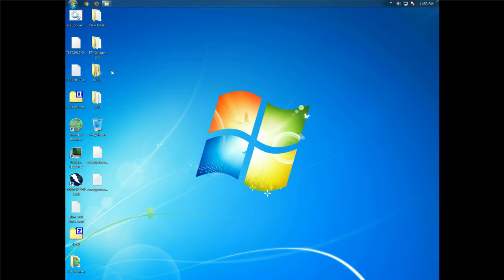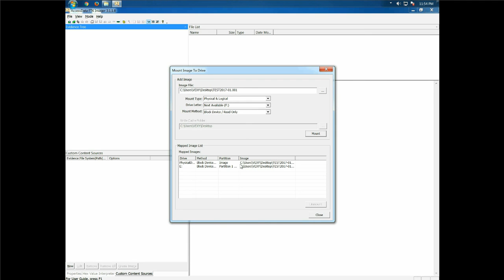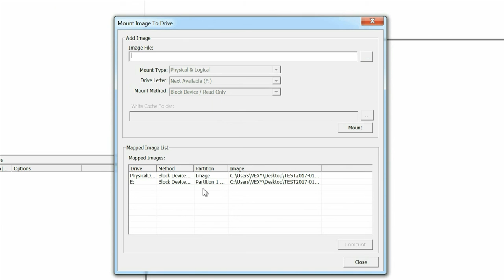FTK Imager: Mounting / Unmounting images.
Learn how to mount or unmount your images (DD,VM,SMART,EO1 etc.) with simple clicks. FTK Imager.

Visit Us !

LIKE PLEASE !

All rights who owns !